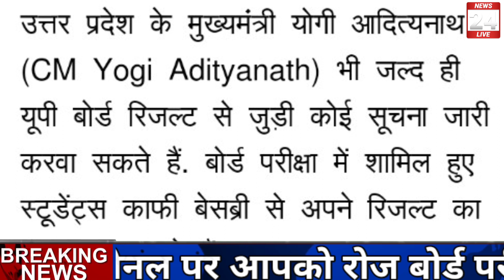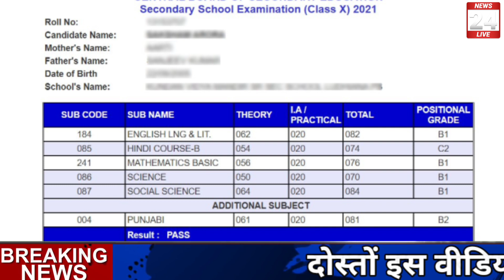बोर्ड परीक्षा 2022 छात्र खुशी से उछल पड़ेंगे/board exam 2022 latest news/board exam 2022 news